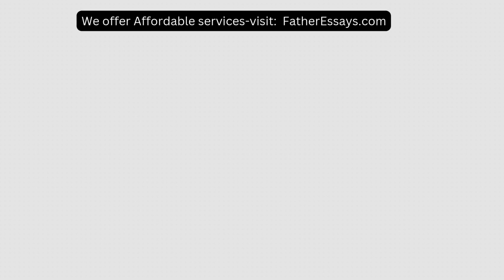Texas teachers Lesson Planning for Math and English